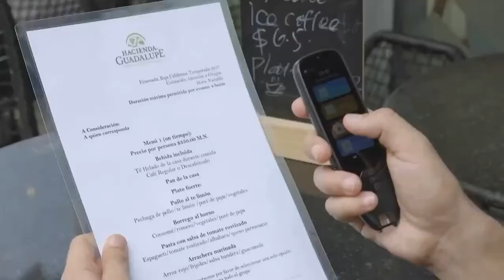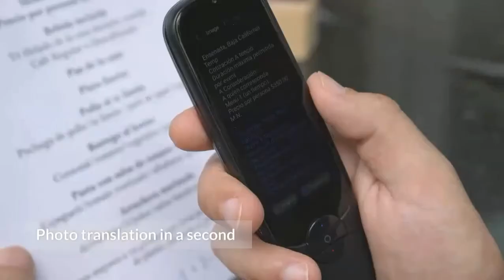BOELEO A 4G LOCK SCREEN PEN SCANNER TRANSLATOR AND RECORDER 🎶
DESCRIPTION  :- BOELEO A 4G TOUCH SCREEN PEN SCANNER TRANSLATOR & RECORDER,IT SCAN &OFFLINE INSTANT TRANSLATION WITH WIFI+4G DUAL TIME TRANSLATION,PHOTO TRANSLATION,TEXTVEXCEPT AND QUICKLY DIGITALIZE  COPIES INFORMATION FROM PAPERS & BOOKS.SCAN THE TEXTS ON SCREEN AND PAPERS,YOU CAN READ PRIVATE THROUGH BLUETOOTH EARBUDS.THE 500M PIXEL AUTO-FOCUSING CAMERA CONVERT PHOTO TRANSLATION IN A SECOND.REAL TIME VOICE TRANSLATION WITH ZERO BARRIER COMMUNICATION.UPLOAD AND SHARE SCANNED TEXT WITH EASE .1G +16GB STORAGE 4 HOURS,NON STOP RECORDING.

SEE YOU IN FACEBOOK PAGE -@rstechnoo